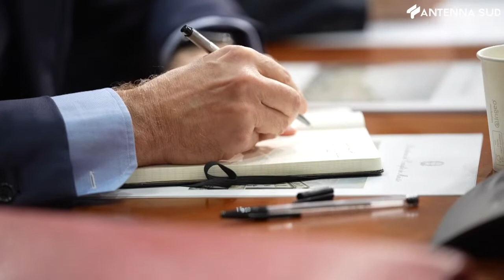10 novembre 2022 - Meloni: "momento duro". Oggi le bollette e RDC in CDM